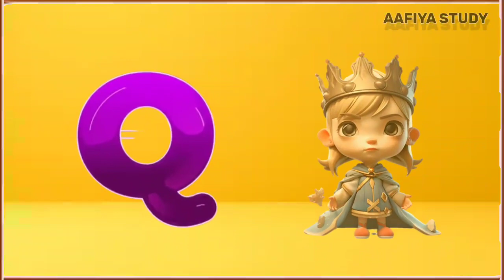A for Apple B for Ball C for Cat -Two Words with phonics sonds ABCD song for kids